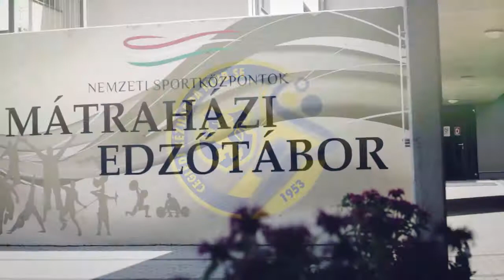Edzőtábor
Mátraházán edzőtáborban voltunk